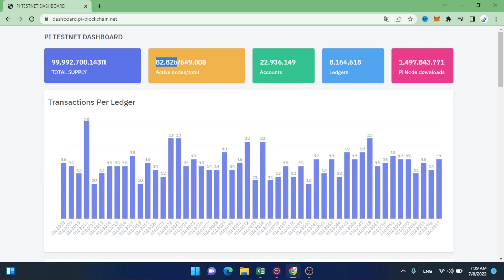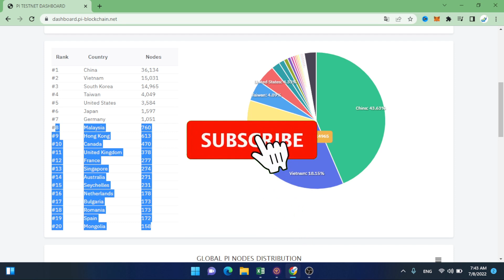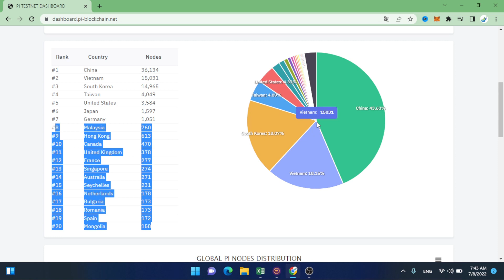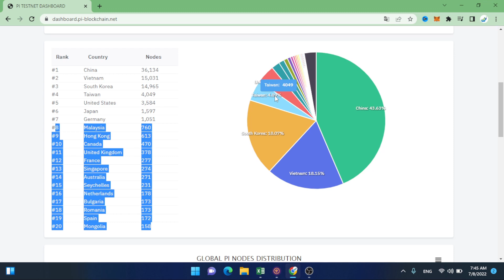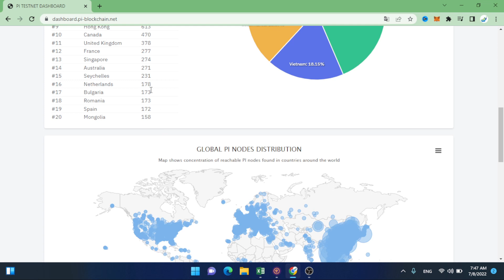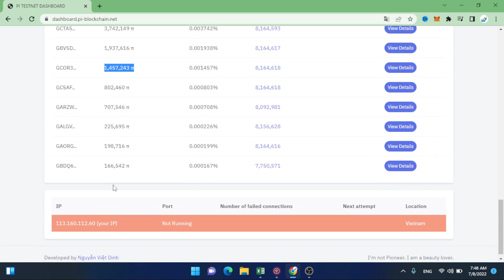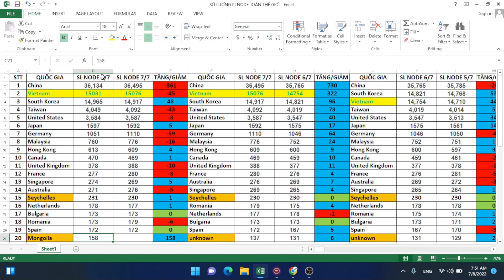[Cập nhập] Pi Node trên toàn thế giới và tại Việt Nam 8/7/2022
InvestTV xin gửi tới quý vị và các bạn cập nhập số lượng Pi Node trên toàn thế giới và tại Việt Nam  tính đến buổi  sáng ngày 8/7/2022.

Đây là tổng hợp hằng ngày của kênh chúng mình về số lượng Pi Node chạy trên toàn thế giới và tại Việt Nam, Top 20 nước đang chạy Pi Node hàng đầu thế giới, sự tăng giảm Pi Node tại các nước trong thời gian 1 ngày.